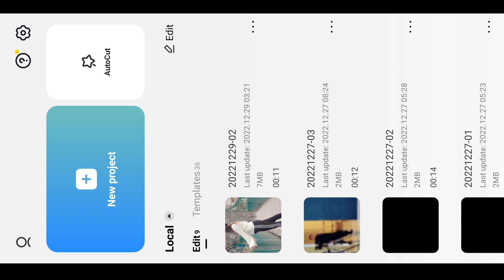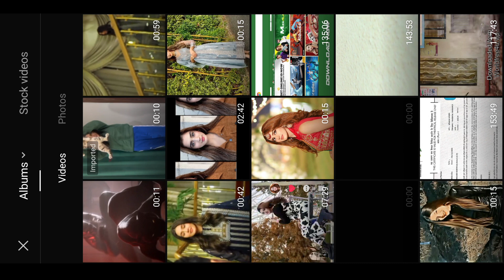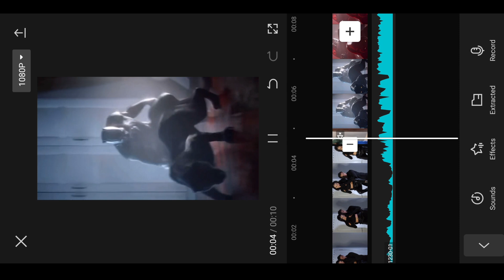Black Panther Transition video editing | Tiktok New Trend | Capcut Editing Tutorial 🔥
Black Panther Transition video editing Tiktok New Trend !!!

Hello Friends in today Tiktok video edit tutorial I'll tell you how to make tiktok new trending Black Panther Transition video editing ? effect transition video in capcut | Capcut Tiktok New Trend wali video kaise banaye 2023

Quarries
1.Black Panther TikTok trend
2.Capcut editing tutorial
3.TikTok video editing with Capcut
4.Black Panther video transition trend
5.Capcut tutorial for TikTok
6.TikTok video editing tutorial
7.Black Panther video transition tutorial
8.Capcut tips for TikTok
9.TikTok video editing tips
10.Black Panther video
transition ideas
11.Capcut tricks for TikTok
12.TikTok video editing tricks
13.Black Panther video transition inspiration
14.Capcut examples for TikTok
15.TikTok video editing examples